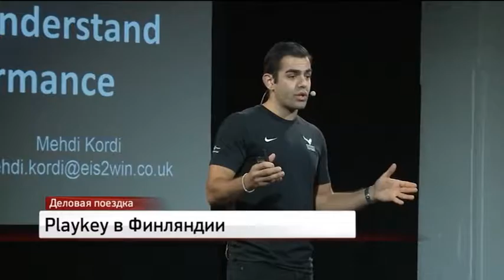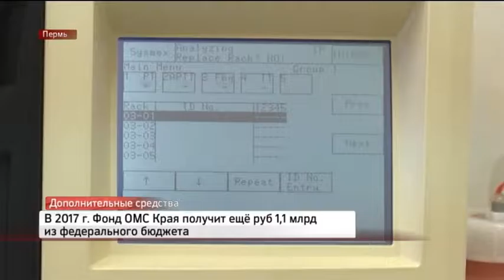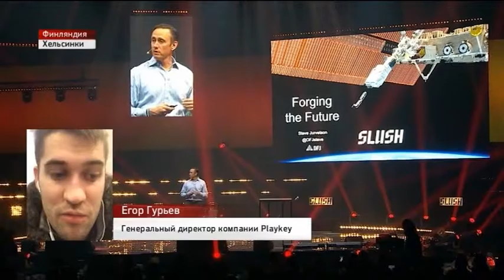НОВОСТИ ПРИКАМЬЯ 01.12.16 18-30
Темы выпуска:
- Playkey выходит на рынок Германии и Франции.
- В проект бюджета края внесена программа поддержки исследовательских групп. Сумма средств - около 16 миллионов рублей.
- Чистая прибыль банка Урал-ФД за год составила чуть более 160 миллионов рублей.